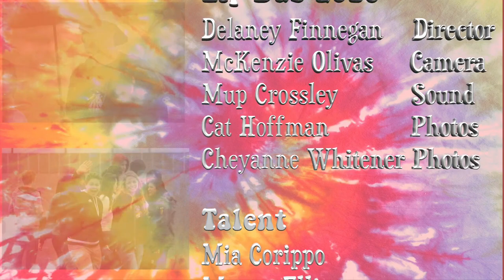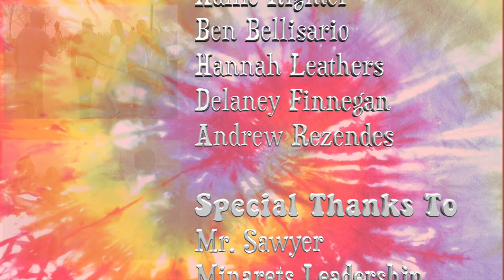Minarets Lip Dub 2016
The whole school lip dub from 2016.